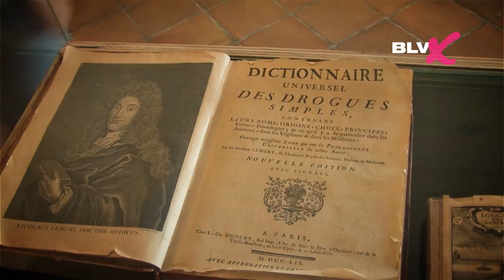путешествие на машине: Франция - Grasse (Грасс) фабрика духов Fragonard (Фрагонар) (Часть 29)